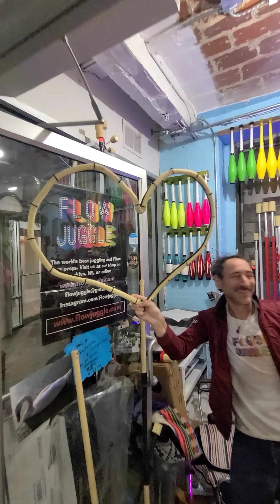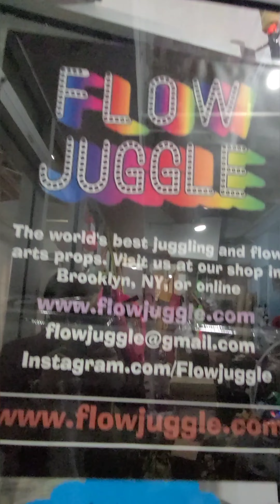Experience the Joy of Unboxing 2023's Best Toys: Gora, Kouglar 2, Sudndia, and More!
In this video, we're going to be unveiling the 2023's best toys! From the Gora board game to the beautiful Sudndia dolls, this video is sure to provide you with hours of entertainment!

As a toy lover, it's my duty to keep you updated on the latest and greatest toys. In this video, you'll get to see the unboxing of the Gora, Kouglar 2, Sundia, and more toys! We'll also be taking a look at the Flow Juggle, which is a toy that is sure to keep you entertained for hours on end! So what are you waiting for? Watch the video and get ready to have your toy box blown away!